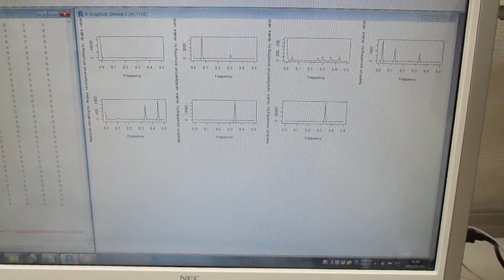超音波の音圧測定解析（バイスペクトル） Ultrasonic-labo